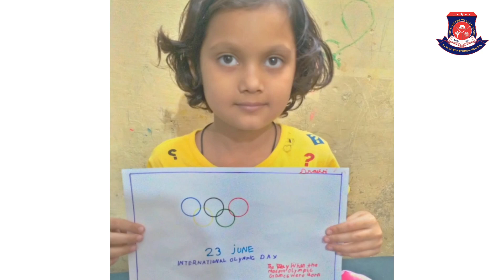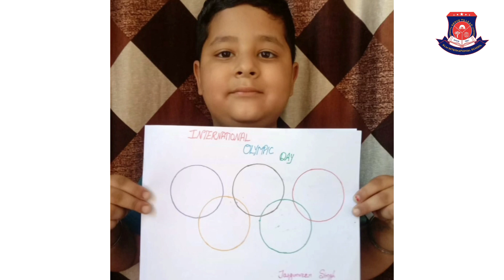World Olympic Day | KLM International School Pathankot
World Olympic Day